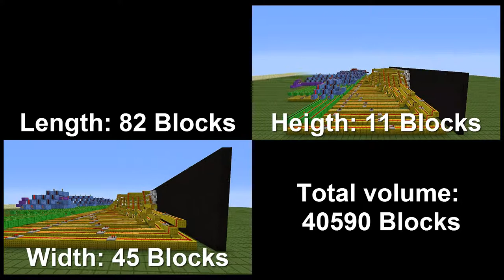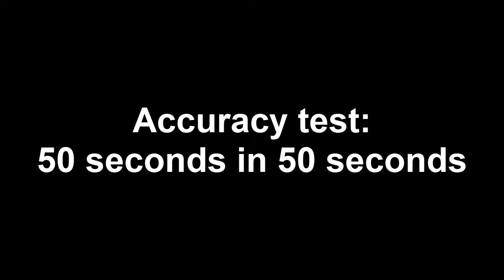MRC: Silent Digital Clock V2 (90K Views Special)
This is my second version of my silent digital clock. It is much smaller and better.

If my v1 was used for the 50 subscribers special, why not v2 for 90K views special! That was a long time ago!

Texture pack: oCd Pack by FVDisco